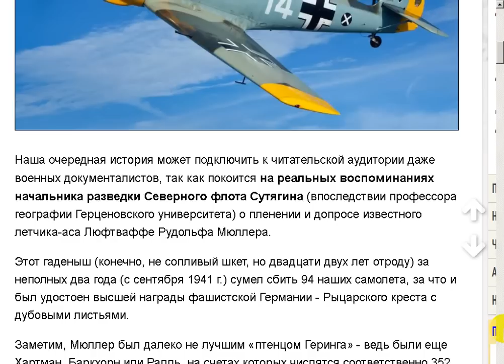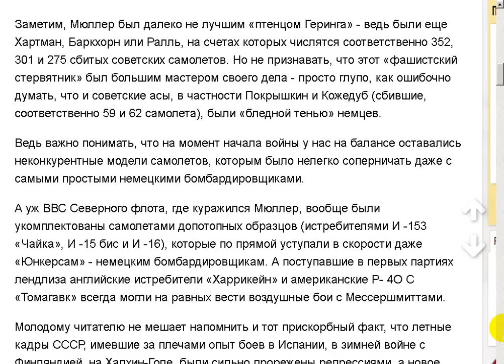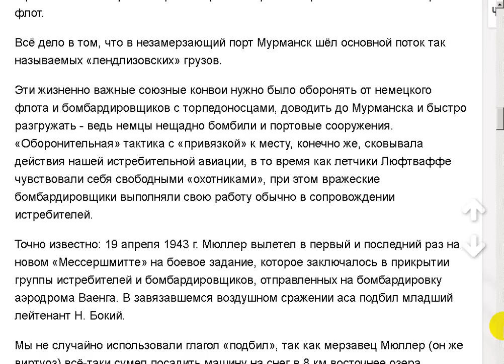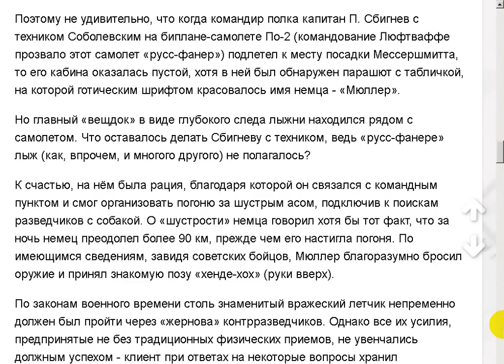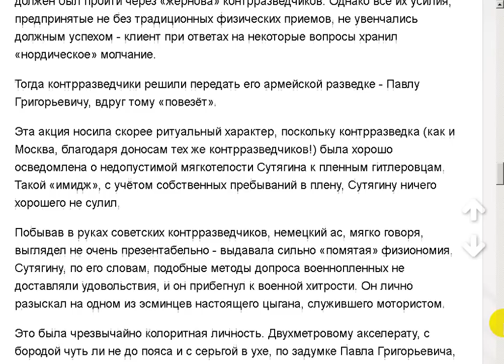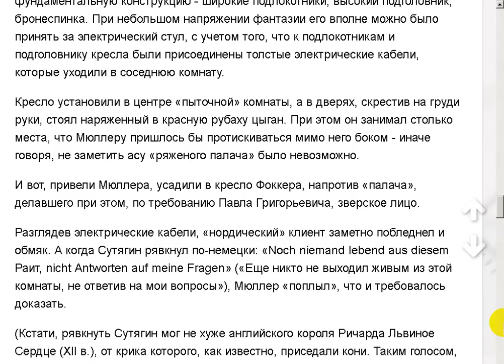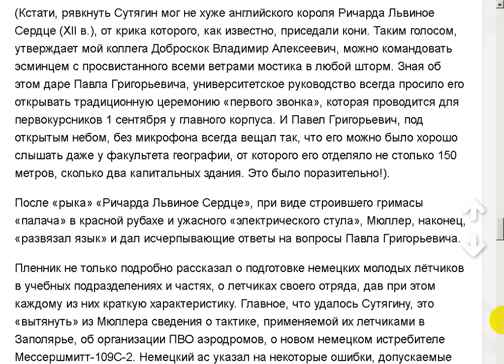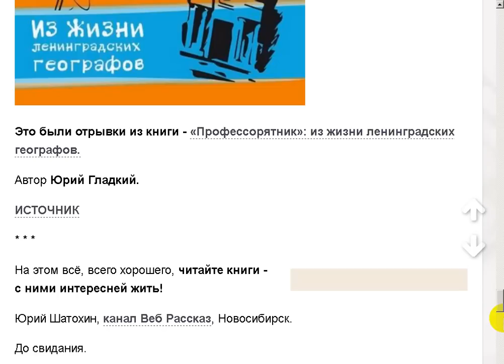Как приземлили и допросили известного аса Люфтваффе.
Поддержать автора канала можно здесь:
Сбер Банк Visa: 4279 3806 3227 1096
Сбер Банк МИР: 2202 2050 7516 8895
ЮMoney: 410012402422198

- Веб Рассказ на Boosty. Поддержать автора канала можно здесь
Поддержать автора канала можно и здесь:
ЮМoney: 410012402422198 Профессорятник. Юрий Гладкий.
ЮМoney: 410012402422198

Новый компьютерный канал 3.0 Юрий Шатохин на YouTube